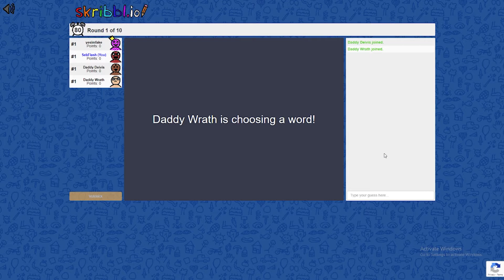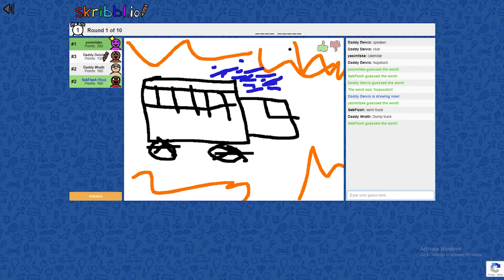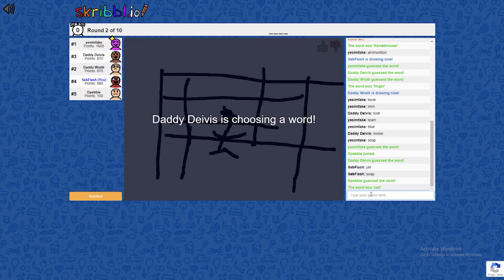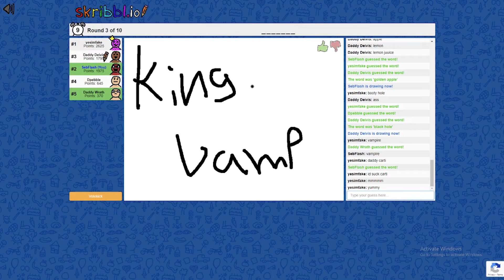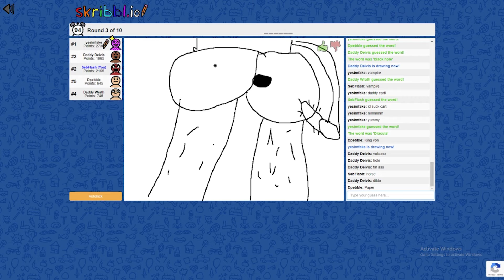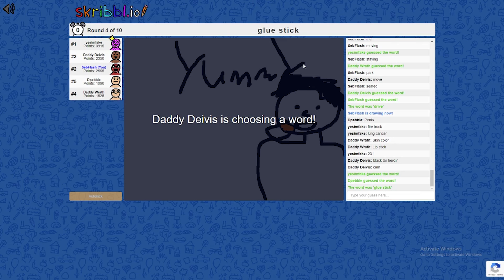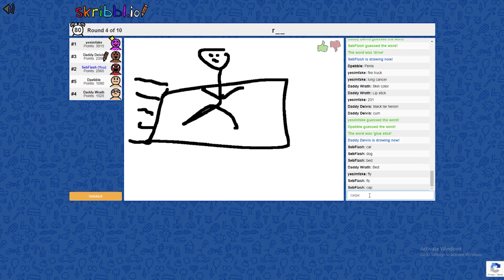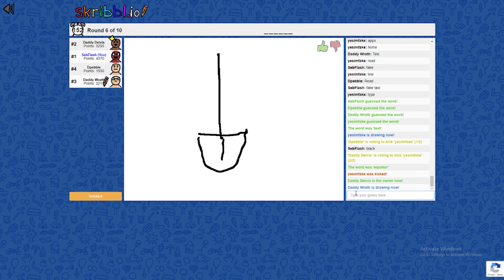Skribbl.io Funny Moments- These Drawings We Made Are Great The Thumbnail Proves It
The other guys don't have channels 🥺